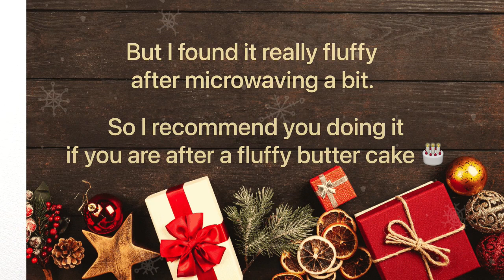I baked a CAKE from 1800's recipe - BEST for CHRISTMAS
This time I baked a cake that was made 200 years ago and it was soooooooooo fruity and tasty that I wanted to share with you!!